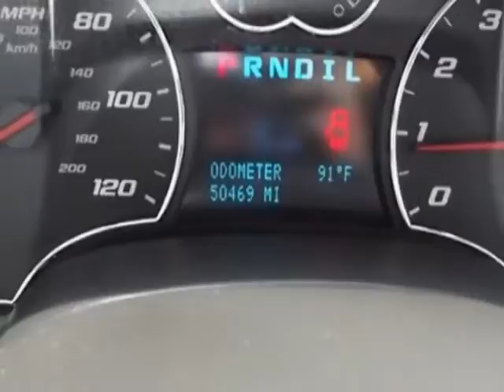2009 Chevrolet Equinox LS SUV - Augusta, GA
Gordon Chevrolet, Augusta, GA - A/C, Keyless Entry, Traction Control, Cruise Control